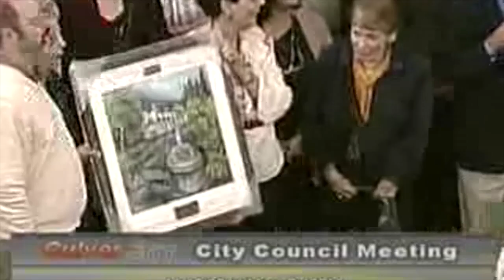Culver City and Lethbridge Celebrate 25 years of Sisters City Relatioships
A delegation from Lethbridge including Councillor Ryan Parker traveled down to Culver City to celebrate 25 years of Sister City relationships!!! This video was from the Culver City city council meeting